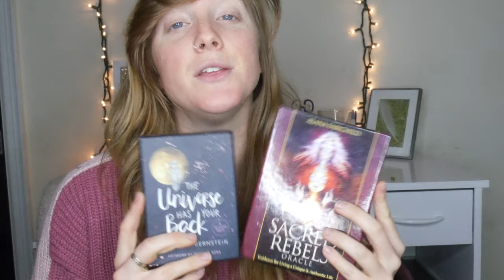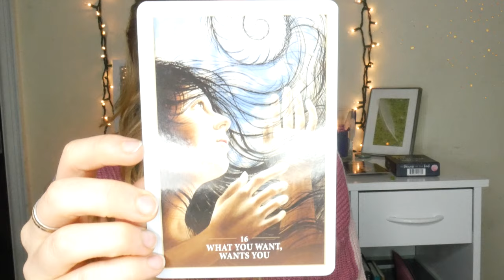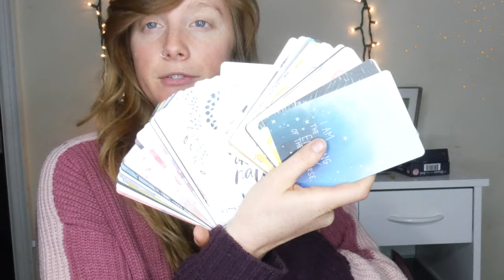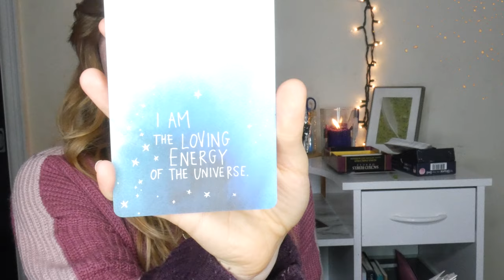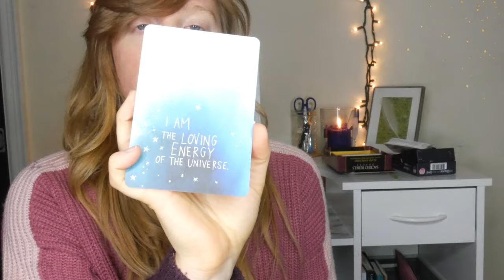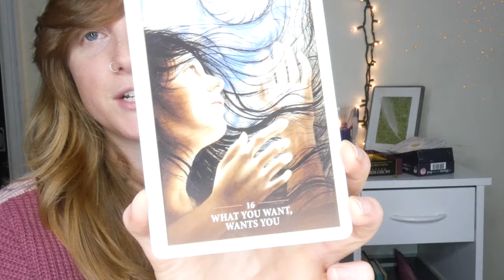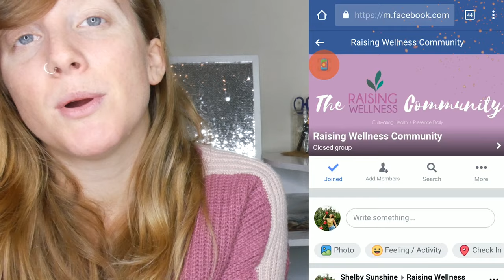Tarot Card Reading Feb 2019 | WHAT YOU WANT, WANTS YOU!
Here is our Tarot Card Pull for February 2019! WHAT YOU WANT WANTS YOU! I highly believe we are all connected as the Raising Wellness Community so together this is OUR MESSAGE from the Universe//Higher Guidance//God for February 2019!

Tarot Decks-
Sacred Rebels
The Universe Has Your Back

If you got all the way down here type "I AM GRATEFUL" in the comments below!